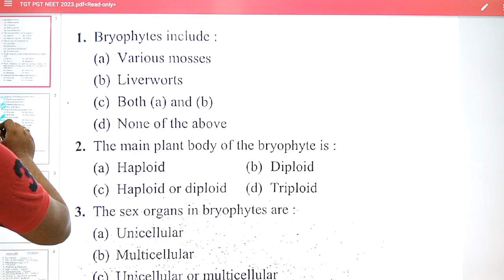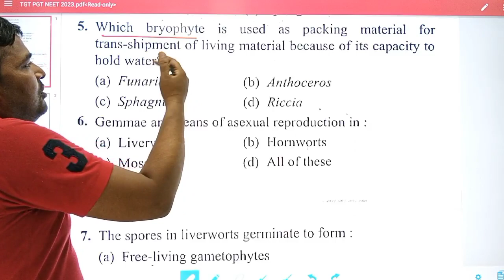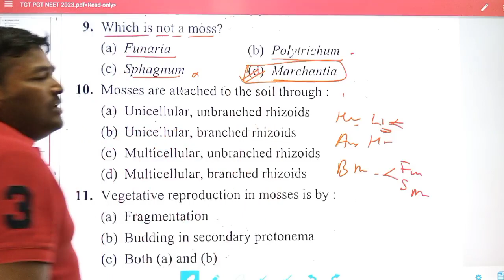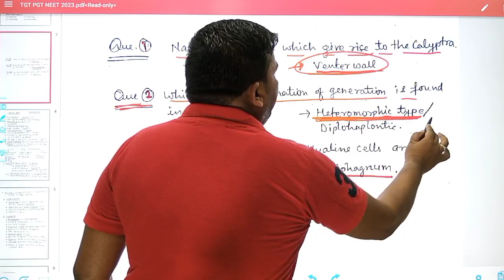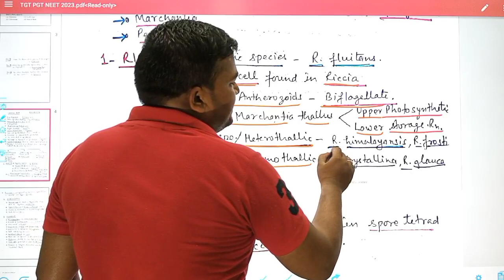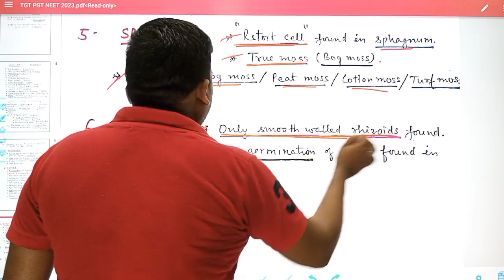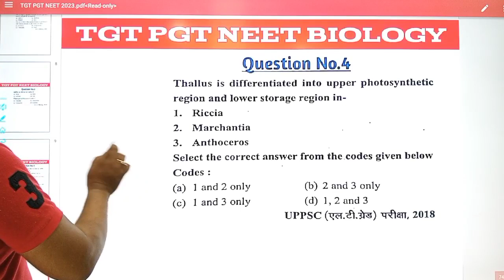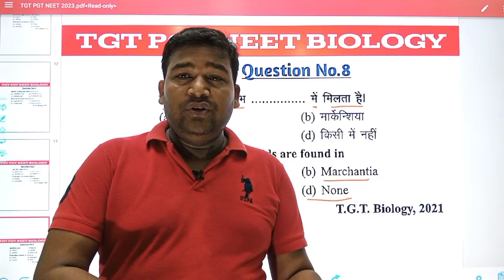TGT PGT NEET BIOLOGY 2023 PRACTICE SET || Bryophyta most important questions